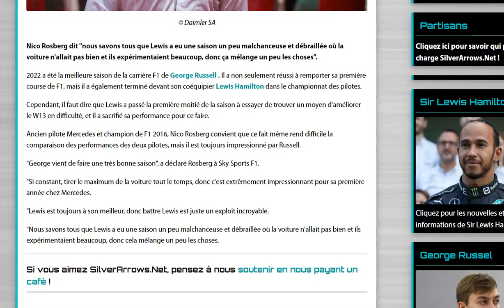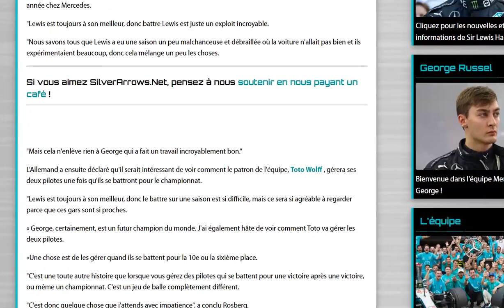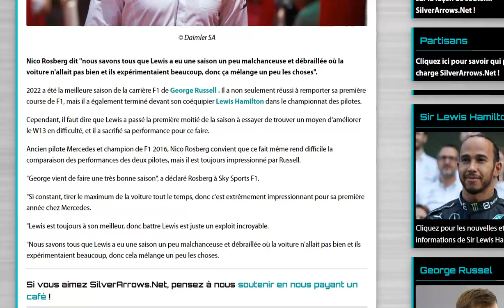Rosberg : battre Hamilton sur une saison sera encore plus difficile pour Russell en 2023